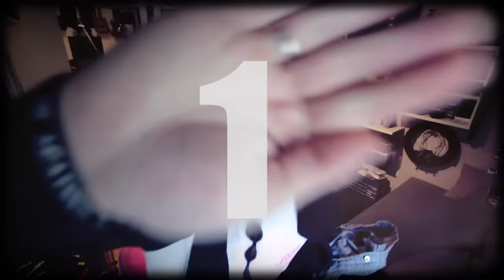Another One Bites the Dust (metal cover by Leo Moracchioli)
Original by Queen

Postboks 27
4333 Oltedal, Rogaland
Norway